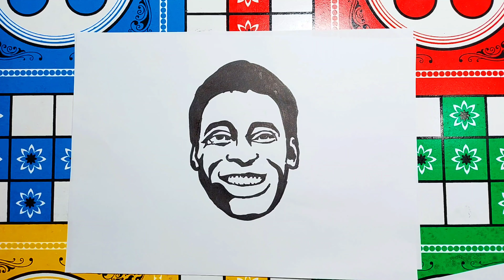Pele ⚽ || Pelé || Drawing || art || painting || Baba's art || easy || For Beginners || Football